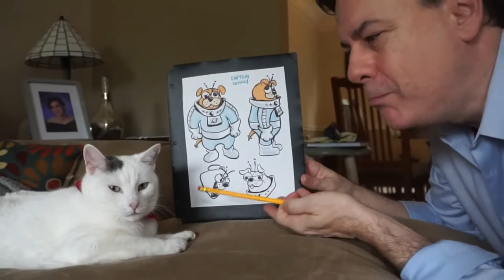Max Meow, Cat on the Street: Daniel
Daniel S is today's junior cat reporter! He gets insight into how I research for Max Meow graphic novels, and I (sort of) answer the question: How many Max books will there be? "Max Meow: Pugs from Planet X" hits store shelves and arrives online October 12, 2021!